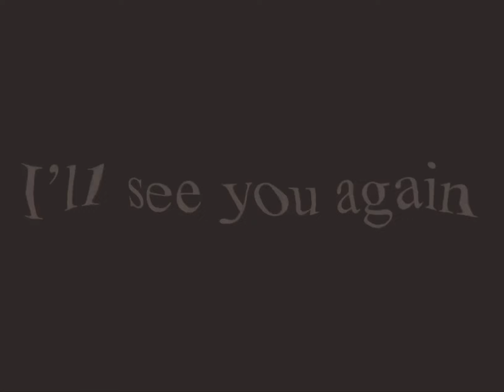I’ll see you again (lmanburg) (dream smp)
Okay so the song is when will I see you again by Shakka and I miss lmanburg :(